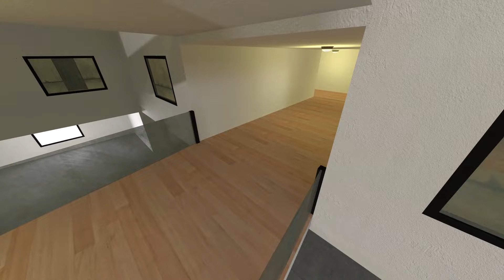Alternate And Tornado And Selene Delgado Lopez Nextbot gmod